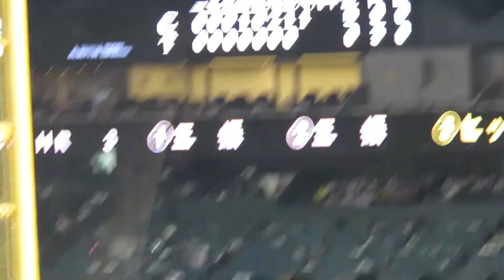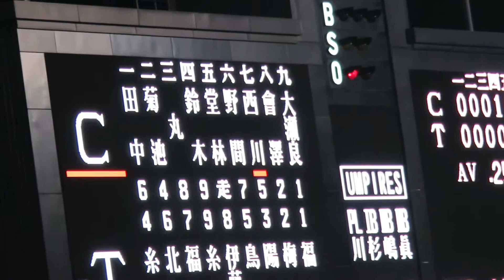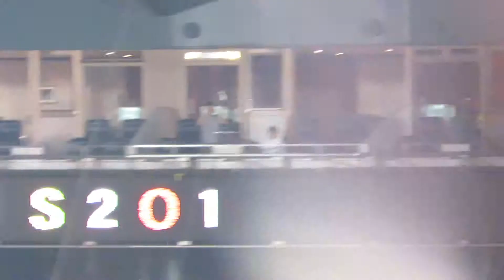H30.06.22 8回表 1死2塁 野間がレフト前にポテンヒット、 西川が投ゴロでゲッツー 広島×阪神 甲子園